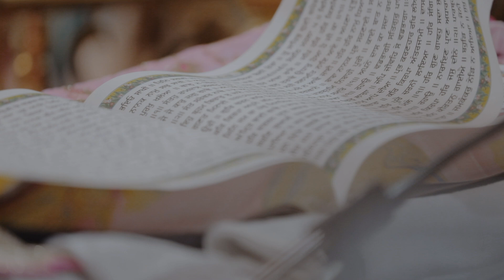IRATXE & HARMAN : Sikh Wedding | Chandigarh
Cross cultural Wedding with Spanish Bride and Sikh groom in Chandigarh